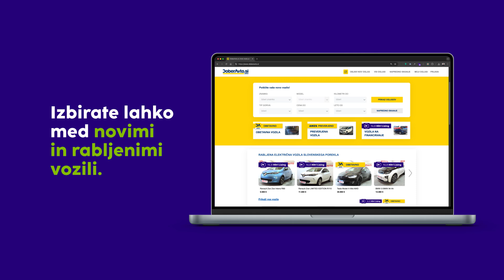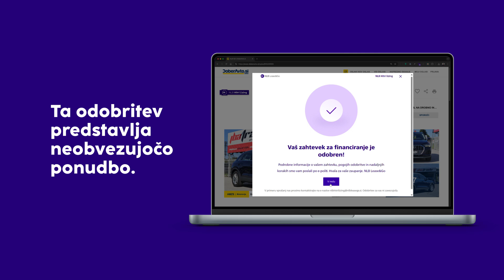NLB HITRI LIZING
Za odobritev NLB Hitri lizing obiščite spletno stran doberavto.si ali enostavno naložite predračun za izbrano vozilo že na spletni strani NLB Lease&Go.